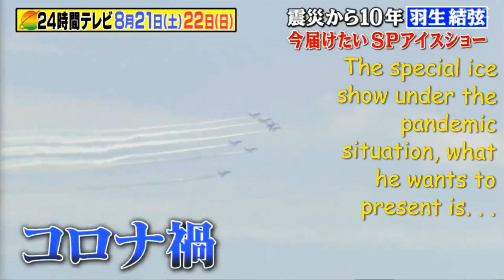21 08 20 24hTV COUNTDOWN (English Subtitled)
後半に英語字幕なし。